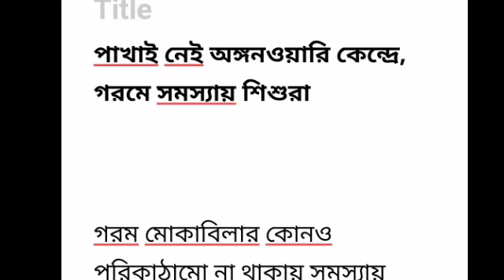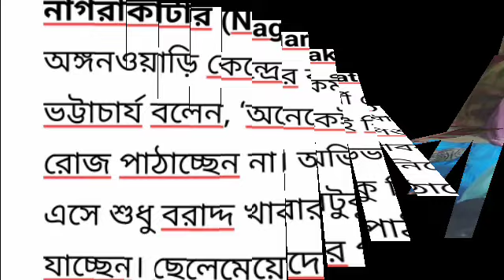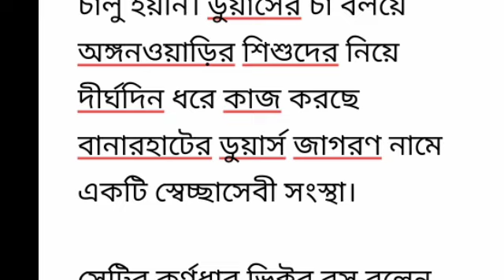অঙ্গনওয়াড়ি কেন্দ্রে বিদ্যুৎ সংযোগ।